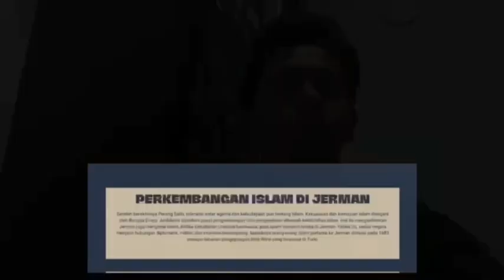Perkembangan Islam di Eropa || Sabda Ramadhani (30) || 12 IPA 1